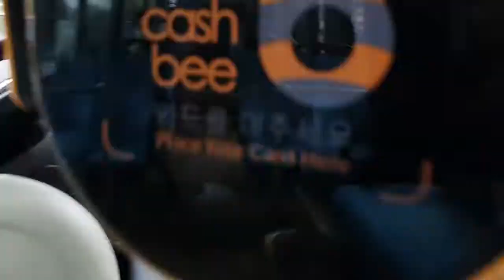[버스풍경]경기 김포시 마을버스 30번 장기역.김포고용복지플러스센터~장기역.신영프라자 주행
2022년 8월 13일 촬영

앞문은 우리가 아는 그 문이 아니라는점!!

1.동행출사. 동행 출사 첫번째 규칙:버튼으로 조작하는 것. 이건 진짜 대다수로 그러시는데 이 짓 정말위험합니다. 자찻하다간 엘리베이터가 고장날수 있습니다. 몇분이 있으셔서 알려드리며 어길시엔 1개월간 출사 정지입니다
2번째는 동호인이 버튼 누를때 그 모습 보여주는것 .와.. 이건 진짜 심한게 하지 말라는데도 몇분이 계속 그러세요 그래서 제가 누군진 안 말하는데 어제 만나신 분한테 그만해달라고 몇번째 말할 정도로 엄청 심합니다. 그래서 이걸 어길시엔 경고 5번 또는 출사 3주 정지
3번째는 바로 찍을때 말고 그냥 타야될때 계속 버튼 취소하고 이러시는 분들이 있어요. 진짜 이건 엘리베이터 버튼 파손되면 물어줘야 하는데 이걸 어길시엔 경고 3번입니다.
4번째 셋이서 출사 할때 먼저 가버시리거나 싸우시면 절대로 그렇게 출사를 안하거나 경고 2번으로 하겠습니다
5번째:동행 출사때 자꾸 욕하시는 분들이 종종 있어요 욕하시면 1번째는 2번 5번째는 출사 정지 및 차단당합니다.주의해주십시오.
6번째:누군진 안말하겠는데 자꾸 귀찮다고 안찍으시는 분이 있어요(전날에는 많이 찍기로 함) 근데 귀찮다고 하고,자꾸 말할때 왜 나한테만 이래? 또는 다른 말로 계속 말 끊으시는 분이 있어서 이거 어길시에 경고 3번입니다.

3번째 말이 너무 심하거나 뭔가 장난스러운 댓글:그러면 경고 3번으로 히겠습니다